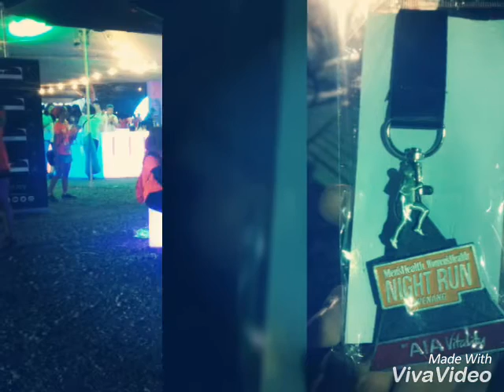Breathless-Shane Ward diatonic harmonica cover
Dummy plays harmonica